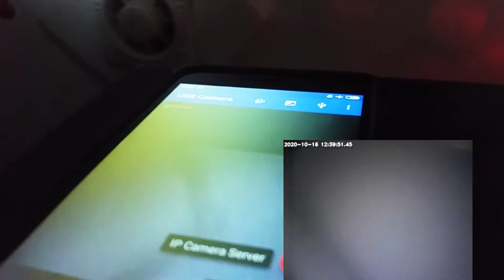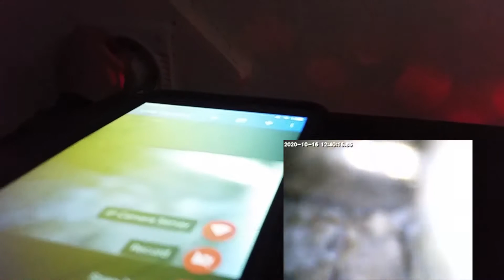Testujemy smartfonowy endoskop do zadań specjalnych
Znów mamy coś wam do pokazania, bardzo ciekawego i przydatnego. Co to jest tym razem? Rozpakujmy, i obejrzyjmy